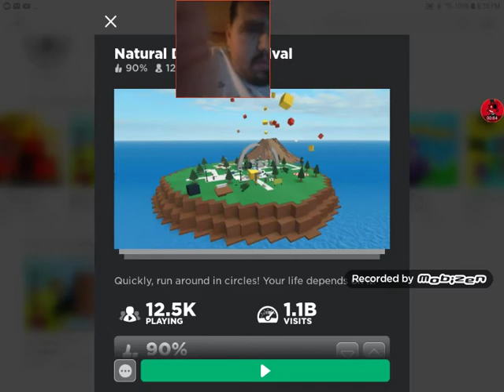Roblox Part 29 natural disasters Survival